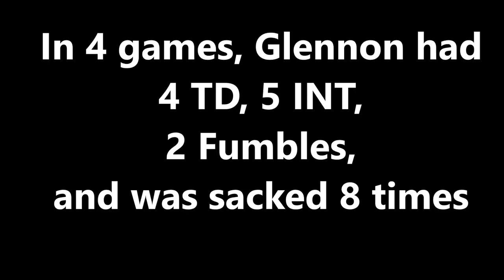Goodbye Mike Glennon - Thanks For Nothing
Compilation of Mike Glennon lowlights from his short time with the Bears in 2017. The worst signing by the bears since Cutler, hopefully Pace can redeem himself this offseason.

Song: Steam- Hey Hey Hey Goodbye